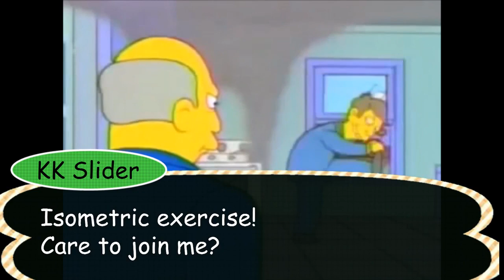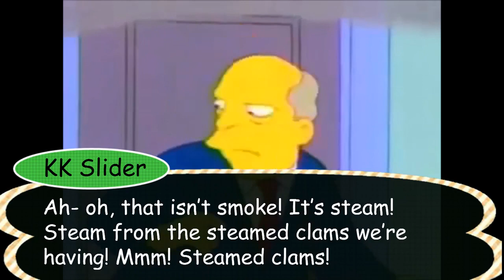Steamed Hams but Chalmers is Mr Resetti (Reupload)